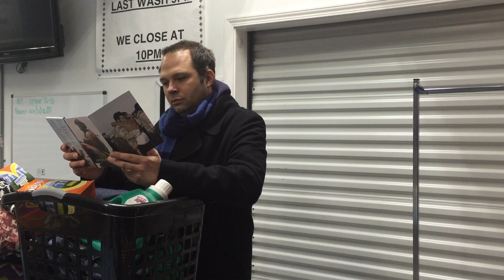Making it! With Jo & Kath (in a short film)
Kath (Kathleen DeRose) and Jo (Johan Boegli) explore the 3 steps needed to "make it" in a Hollywood film*.

*(Thank you to Tambi Haron for letting us use actual footage)

Directed by Brian DeRose
Written by Kathleen DeRose